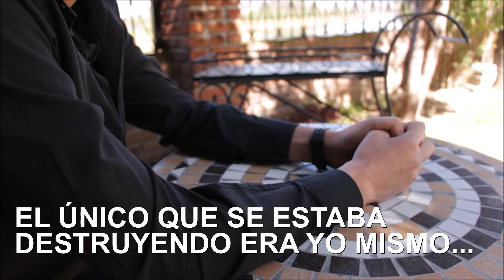Testimonio de Rehabilitación en Clínica Akasha.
Nuestro modelo de tratamiento en el abuso de substancias reúne lo mejor de la ciencia y las terapías holísticas.
Nuestro equipo de profesionales, capacitado y certificado hacen posible la recuperación.
👉Dejar de consumir substancias y recuperar tu vida es posible.👈
Nos ubicamos en el Estado de México.

Tu familiar contará con:
✅Internamiento
✅Atención médica, psicológica y psiquiátrica, por parte de expertos en consumo de sustancias.
✅Alimentación a cargo de nutriólogo
✅Actividades físicas y recreativas
✅Temazcal
✅Terapias holísticas
✅Musicoterapia
✅Yoga
✅Plan de vida
✅Atención a familiares
✅Acompañamiento posterior a ser dado de alta, entre otros.